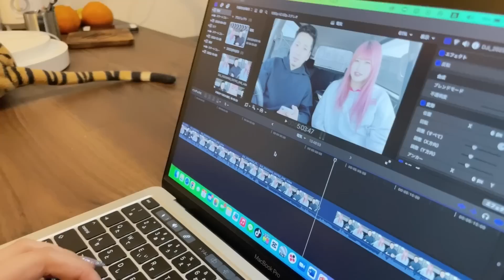こんなん払えません。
怖かったーwww

ファンレター・プレゼント🎁は下記宛にお願いいたします。
〒550-0015
大阪府大阪市西区南堀江1-25-12 RE-015 407号室
株式会社camomile ○○宛